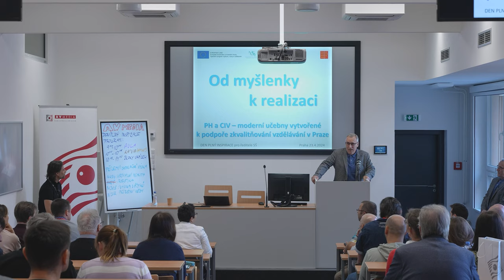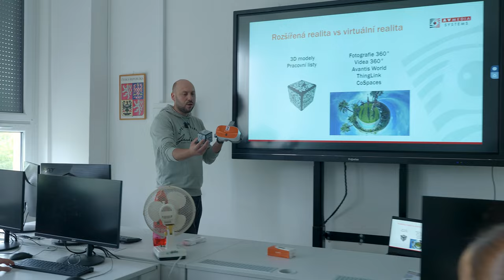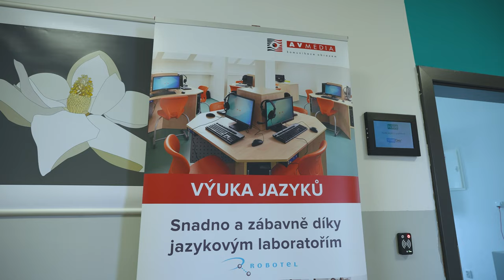Inspirativní setkání pro ředitele středních škol na Weilovce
Během setkání jsme se seznámili s nejnovějšími trendy v technologiích pro vzdělávání. Měli jsme jedinečnou příležitost prozkoumat vzorové učebny a prostředí, která podporují interaktivní a efektivní vzdělávání. Diskutovali jsme také o strategiích a přístupech k implementaci moderních vzdělávacích prostředků ve škole.